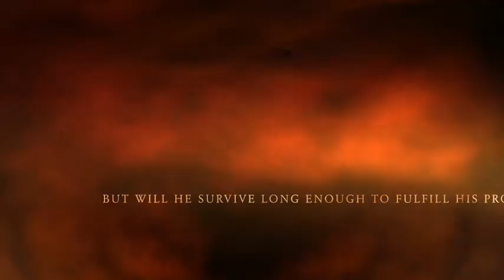The War Below by Marsha Forchuk Skrypuch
Trailer by DCMS Drama and Matthew M.